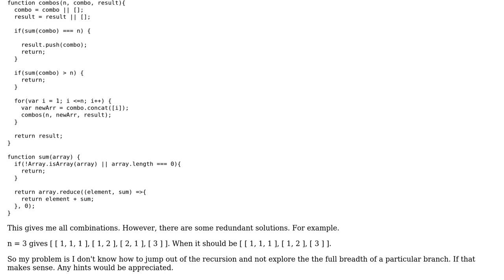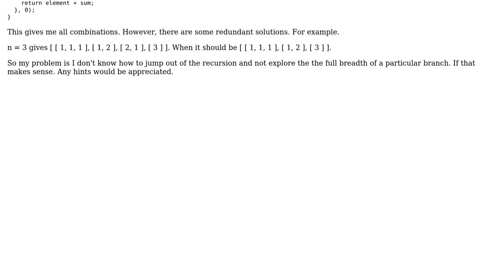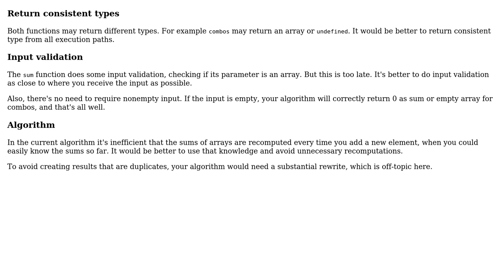Code Review: All permutations of a sum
With thanks & praise to God, and with thanks to the many people who have made this project possible! You are responsible for your own actions.